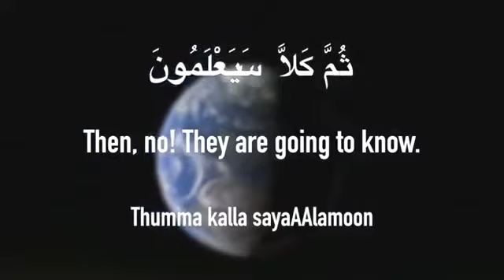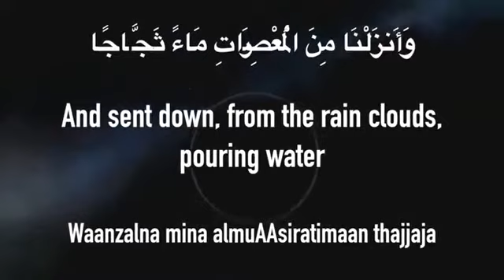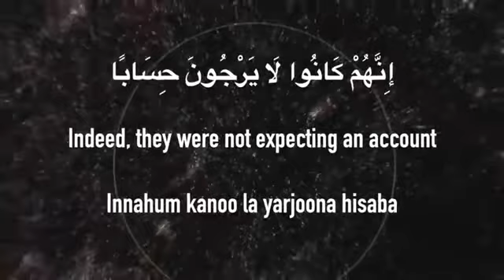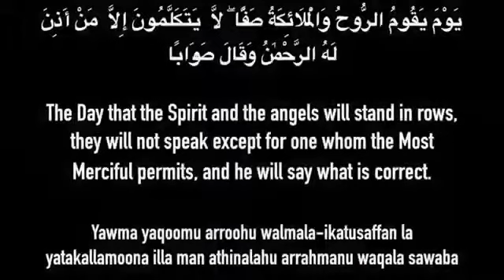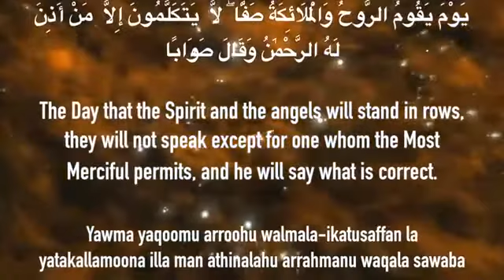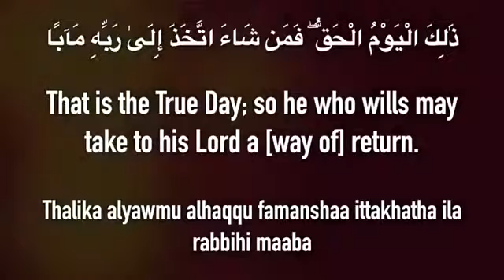Surah Naba by Mishary Rashid Al_Afasy